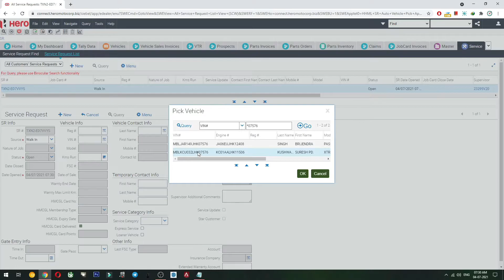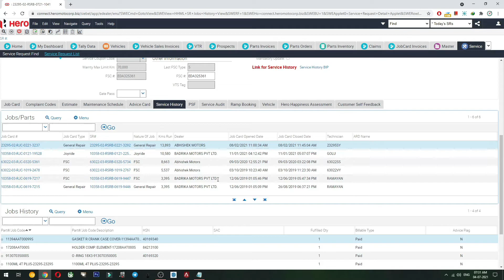How to Search Vehicle Service History In DMS (Hero Connect) | DMSV20Series | Part 6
This Is Part 3 Of V20 Series
Where We Learn How to Create job Card From Pc.